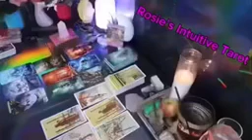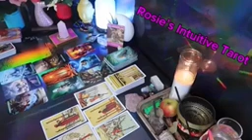CAPRICORN ❤️WOW! WHAT THIS PERSON IS PLANNING MAY SHOCK YA, SO PREPARE💗😆NOVEMBER LOVE TAROT 2024🔥🔥